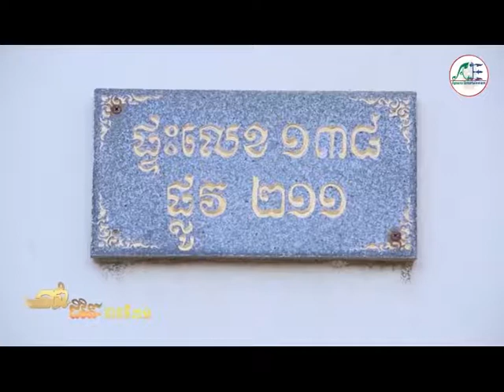Nea Vea Jivit Part 31_4 - Apsara Entertainments